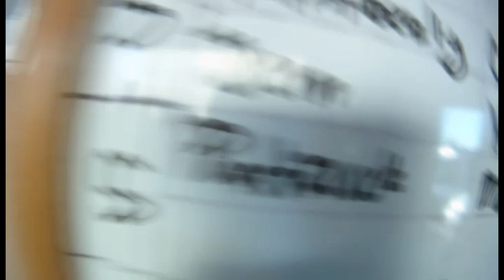4308 Jessica feels the fabulous feeling of flight with Skydive Surfcity!